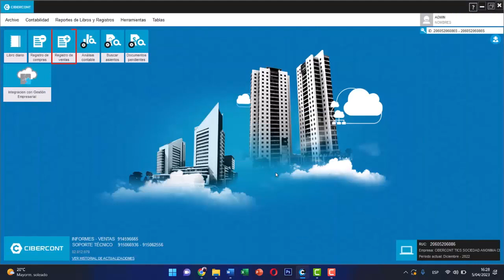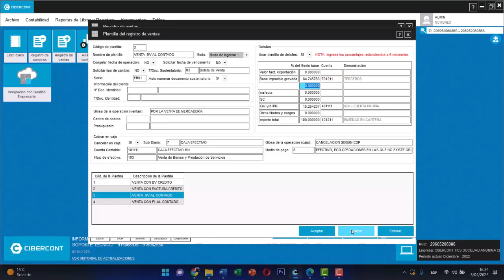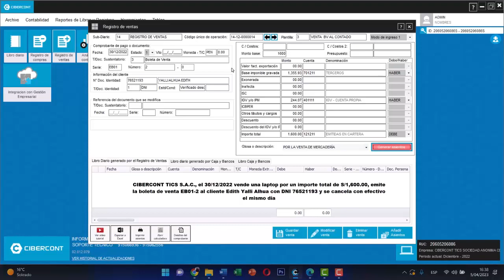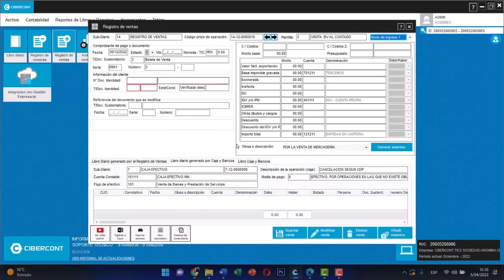VENTA CON BOLETA AL CONTADO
CIBERCONT TICS S.A.C., el 30/12/2022 vende una laptop por un importe total de S/1,600.00, emite la boleta de venta EB01-2 al cliente Edith Yalli Alhua con DNI76521193 y se cancela con efectivo el mismo día.